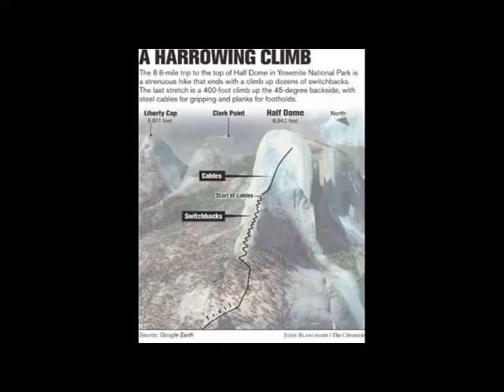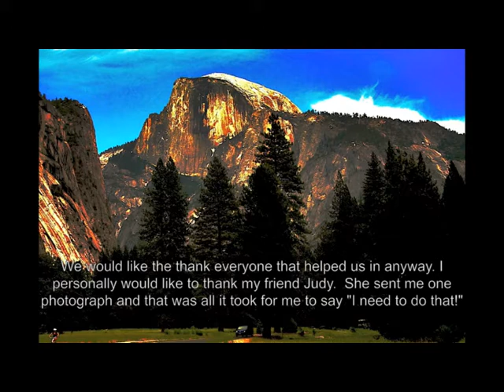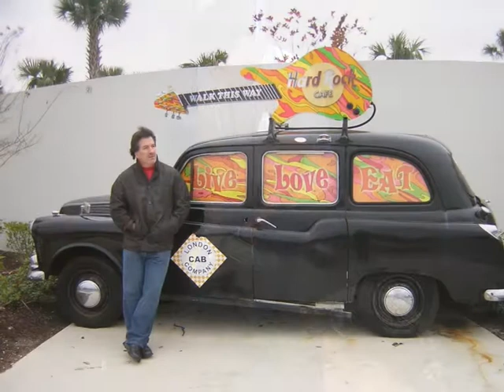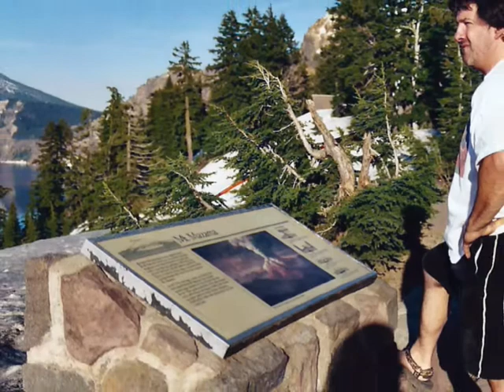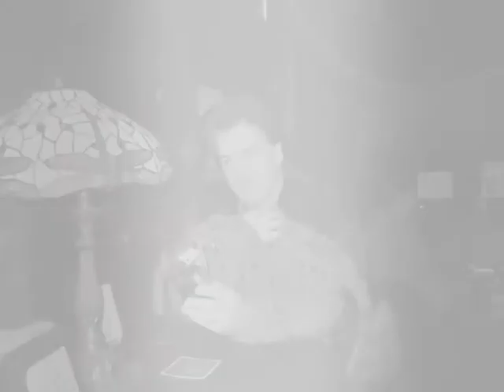Kevin Finnerty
You will be greatly missed Kevin...